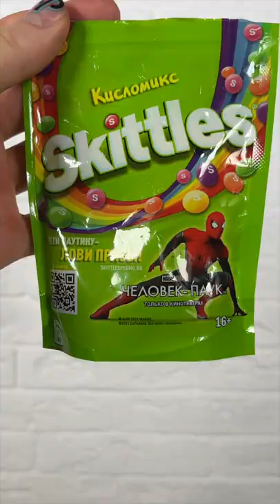Filling platter with sweets Masha and the Bear 🍬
Filling platter with sweets 🍬 Satisfying video asmr relax Here you will find all the satisfying and relaxing videos 💕 Waiting for different videos for you : ASMR, Relaxing, Platter with Sweets 😋